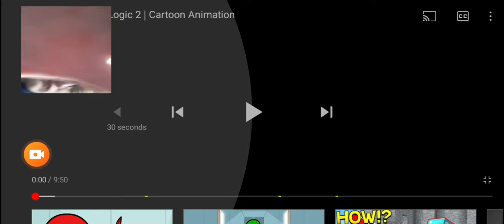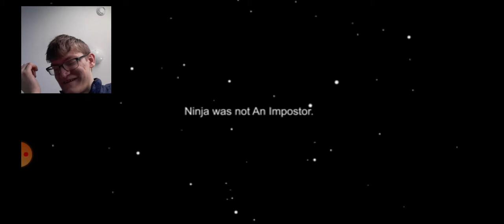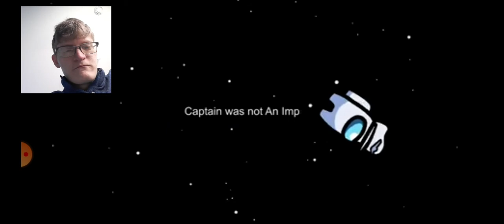Yoshi the Pikachu reacts to Among Us Logic 2